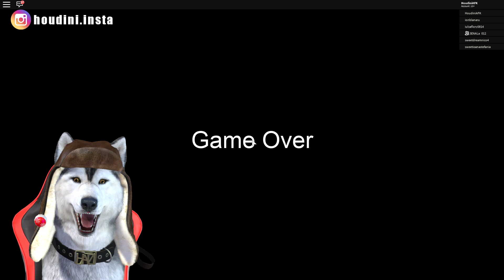GRANNY RUSOAICA VINE PE LA SPATE SI IMI DA BASTARCA FRATE !